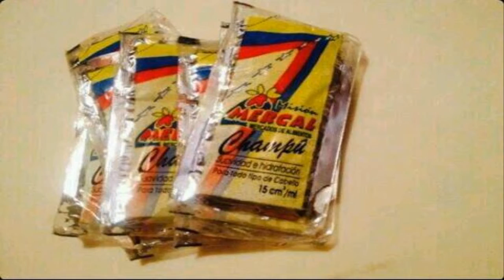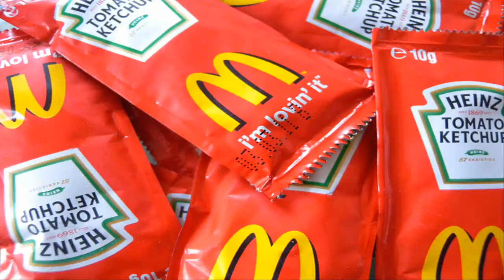Champú Mercal | Shampoo Mercal Socialista | Loquendo Parodia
Information of de Canals:
¿Qué más subes a tu canal Pollo?: Entre la cosas que subo se encuentra juegos como MINECRAFTS, HAPPYWHEELS, JUEGOS SHOOTER (Como el counter striker o el OP7) y otros tipos de juegos.
Lista de videos:
¿Solo subes Gameplays?: No, también subo Loquendos, recopilaciones, imágenes graciosas, información variado y chistes de humoristas (Venezolanos).
¿De qué país eres? Soy de Venezuela, Estado Maracay xD
¿Qué planeas hacer con tu canal en un futuro?: Pienso donarlo a caridad Mentí, la verdad no lo sé es todavía muy temprano para pensar que hacer con el canal.
¿Por qué no haces un 2.0? Porque soy tan feo que dañaría la cámara. No... la verdad es que pienso hacerlo cuando tenga un gran números de Subs :D.
¿Dónde te podemos dejar mensajes?: Pues en los comentarios debido a que no tengo cuentas de twitter o Facebook la cuales ofrecer.
¿Has monetizado tus videos? Si lo he hecho pero no cobro nada.
¿Puedes Promocionar mi canal o puedes hacer que tenga más suscriptores?: Por su puestos Miquelon, yo puedo promocionar sus canales solo déjenme el comentario en la descripción y los ayudare con gusto.
¿Por qué tienes tanto lag?: Primero y principal es porque mi computadora es una mierda, al igual que el internet, pero intento lo mayor posible de que no sea así.